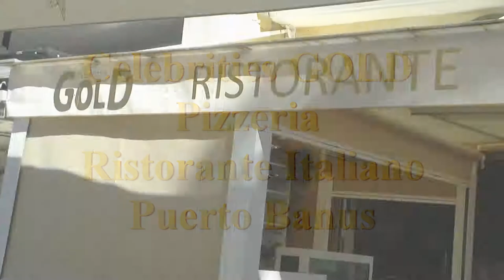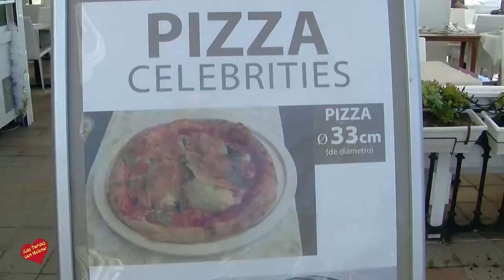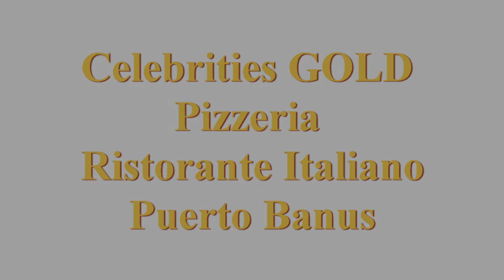Celebrities GOLD Pizzeria Ristorante Italiano Puerto Banus